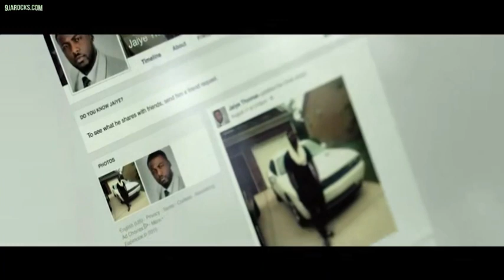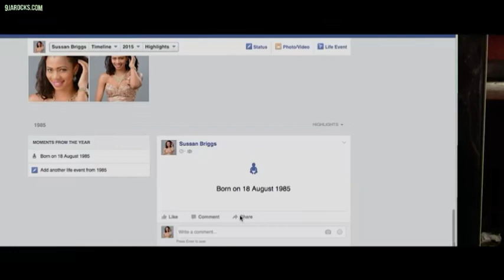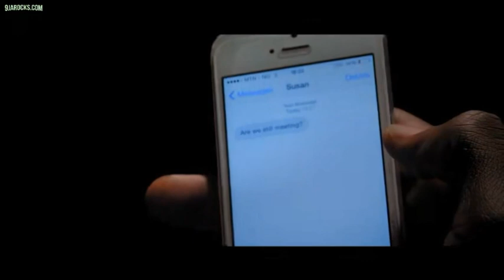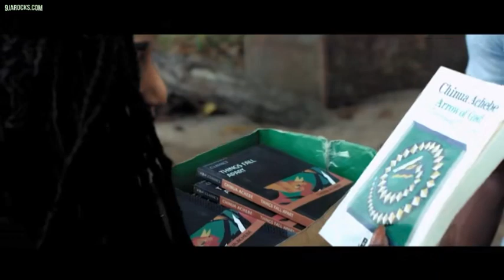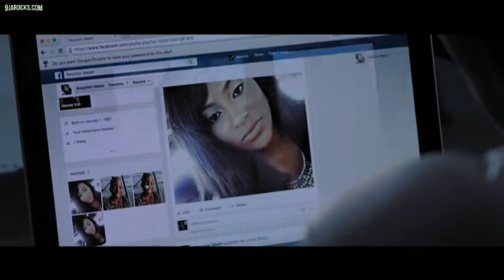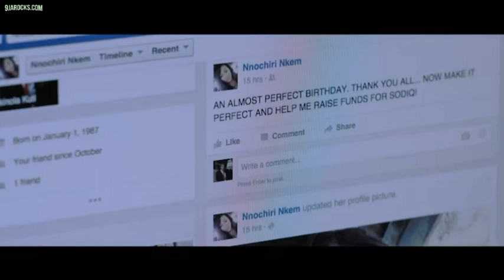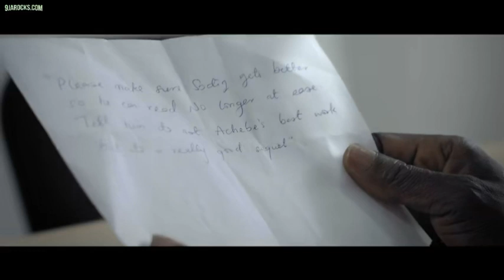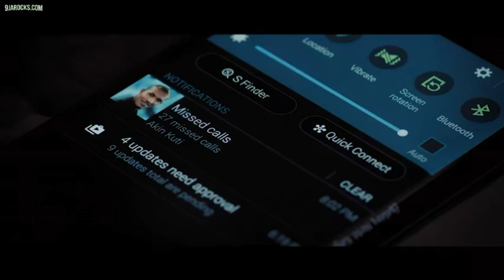Comedy Nigeria Movie